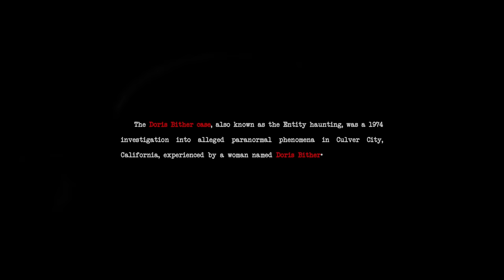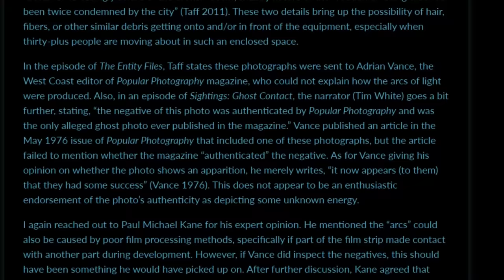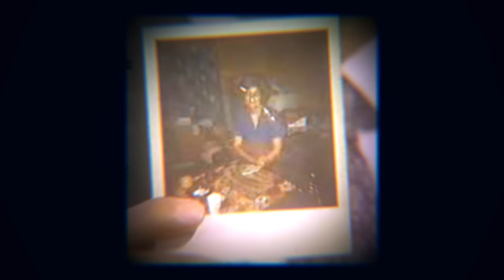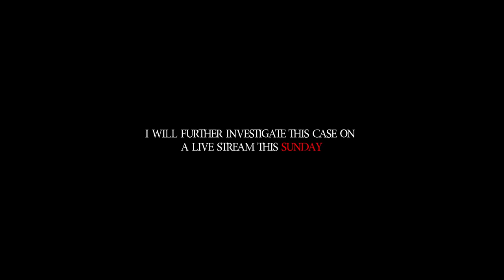The Hauntings of Doris Bither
The Doris Bither case, also known as the Entity haunting, was a 1974 investigation into alleged paranormal phenomena in Culver City, California, experienced by a woman named Doris Bither.
In this video I am going to talk about the investigation in detail along with the evidences of the case.

The evidences shows the pictures of the real ghost caught on camera by the famous paranormal investigators.

Thumbnail & Posters - Abhishek/TeamHNH
Editing - Pankaj/TeamHNH
Video by Barenya/TeamHNH

* All the research is done through various sites including Wikipedia and Reddit.
* Editing software used - Adobe After Effects, Adobe Premiere Pro and Audacity.

Thank you so much, you all are loved.